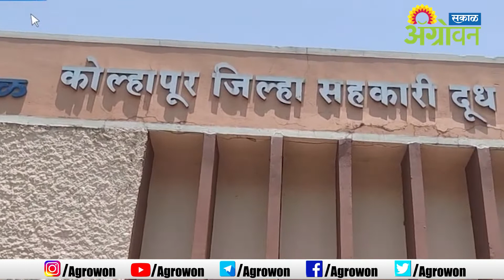गोकूळच्या मैदान राजू शेट्टींची उडी, सत्ताधारी महाडिक गटाला पाठिंबा | Agrowon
गोकूळ दूध संघाच्या निवडणुकीत आता स्वाभिमानी शेतकरी संघटनेनं देखील उडी घेतलीय. स्वाभिमानी शेतकरी संघटनेचे प्रमुख राजू शेट्टी यांनी पत्रकार परिषद घेत सत्ताधारी महाडीक गटाला या निवडणूक पाठिंबा दिलाय. त्यामुळं महाडीक गटाची ताकद वाढणार आहे.
आमच्याशी जोडून राहण्यासाठी भेट द्या